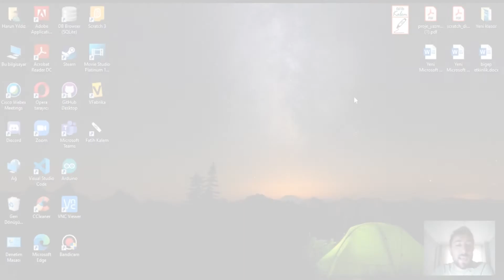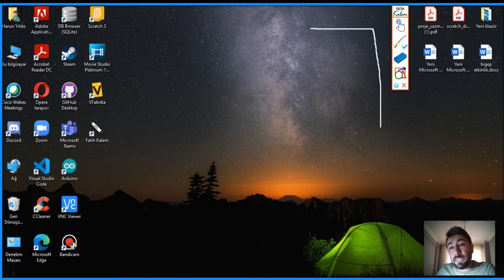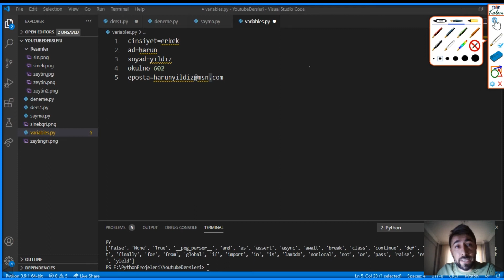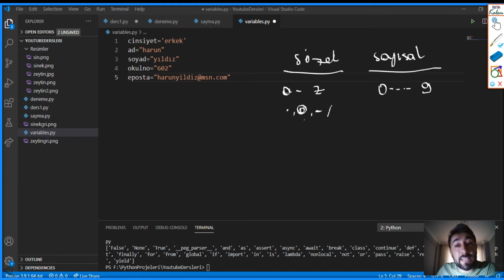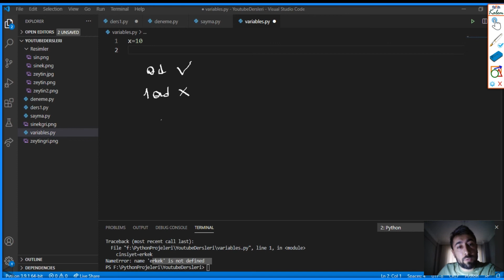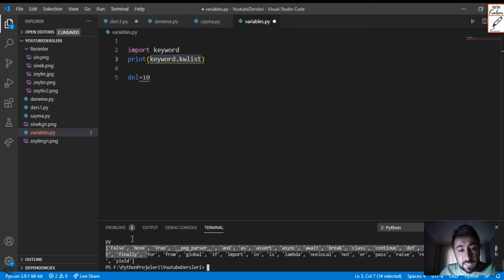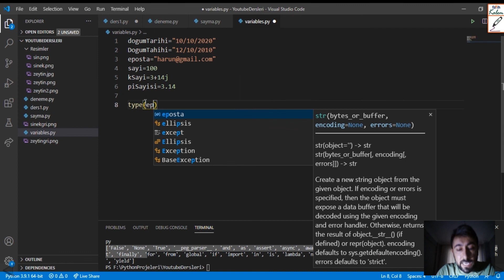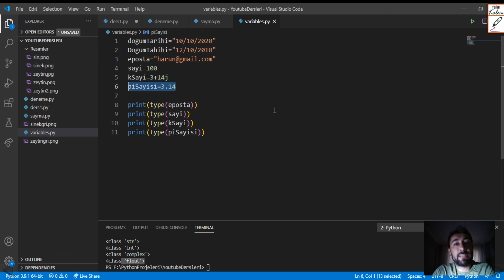Temel Seviye Python Programlama Eğitimi - Ders 2- Değişkenler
Değişken nedir?
Değişken isimlendirme kuralları nelerdir?
Değişken tipleri nelerdir?